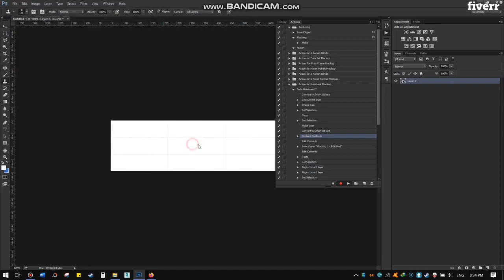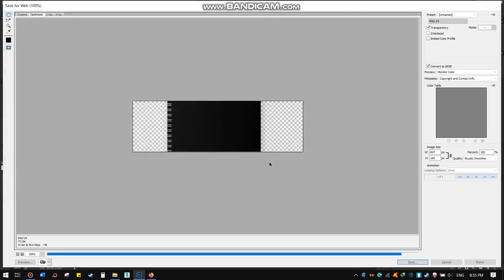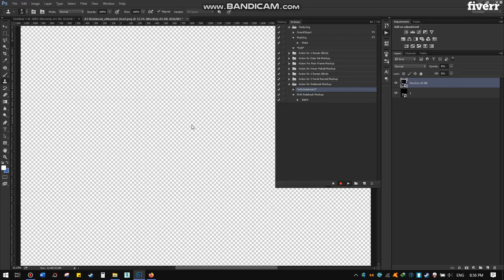I will automate your photoshop work with actions and scripts - Photoshop Editing Services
I will create Adobe Photoshop Actions or Adobe Photoshop Scripts based on your requirement.
These Photoshop actions will help you to automate your workflow.
Combining Photoshop Scripting and Custom Actions, i will make your complex work flow run on just one click.
You can use it for batch processing or on single image as per your requirements.
.It can be custom template, custom image design, photo editing, mock-up design, image processing, image retouching and much more . .
Please note, for complex scripting / actions price may vary.
IMPORTANT NOTE:
Not everything in ADOBE PHOTOSHOP can be automated so please discuss first about your manual work flow to be changed in automatic process before "Ordering".
"if You are on Mac (apple computer) or unable to set the files i sent, i will connect to your computer via teamviewer or anydesk to give you more assistance"
Looking forward to work with you.
Thanks